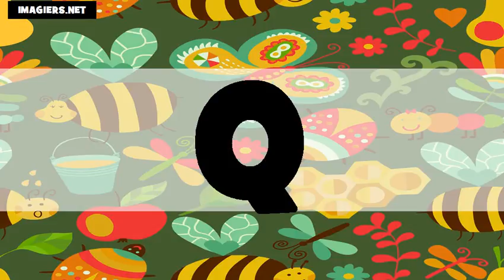das Alphabet # Usa + Fr